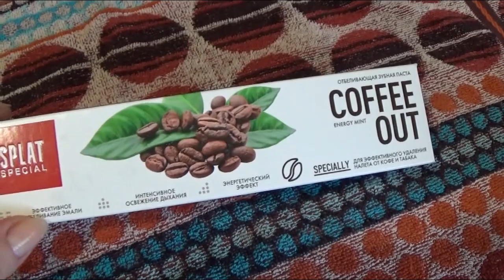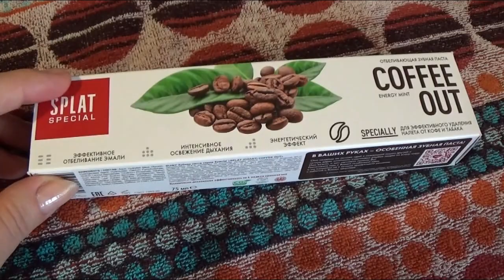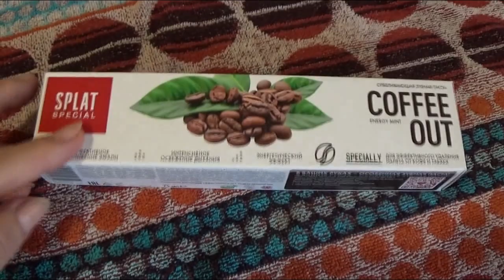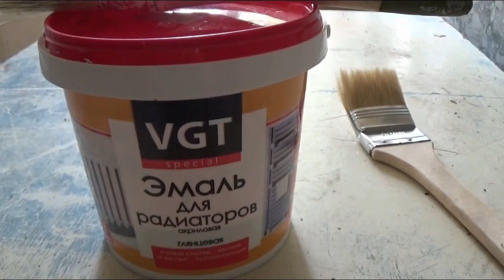1. НЕДЕЛЯ ВЛОГОВ: НАЧАЛИ РЕМОНТ, ОТЗЫВЫ НА ПАСТУ, СПАСИБО ЗА СОВЕТЫ!!!